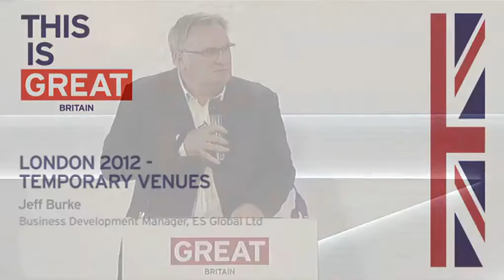Jeff Burke, ES Global Ltd - Global Sports Summit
Jeff Burke, Business Development Manager, ES Global Ltd speaking on Temporary Sports Infrastructure at the British Business Embassy on 5 September 2012.